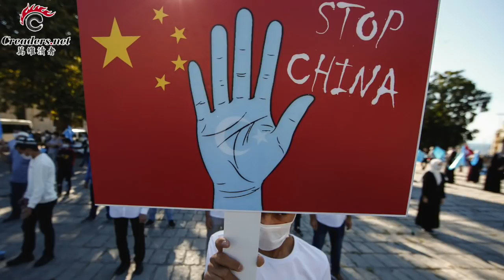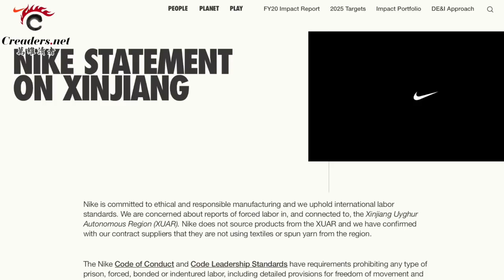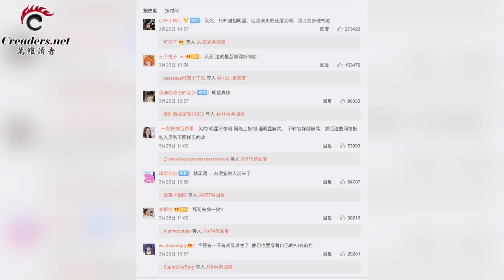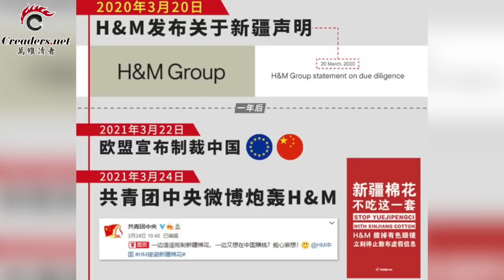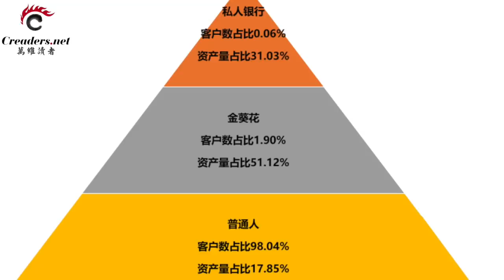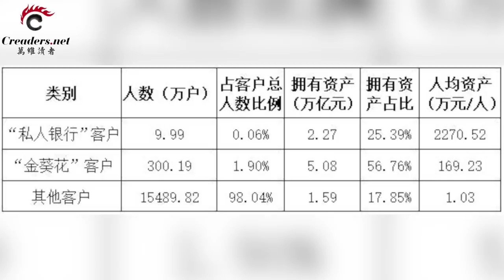面臨攤牌？汪洋、趙克誌急赴新疆；批罵H&M與Nike是工作 門前排隊是生活？威斯康星州通過法律決議 全面調查2020年大選；中國貧富差距：2%掌超8成財富（《萬維讀報》20210325-1 FACC)